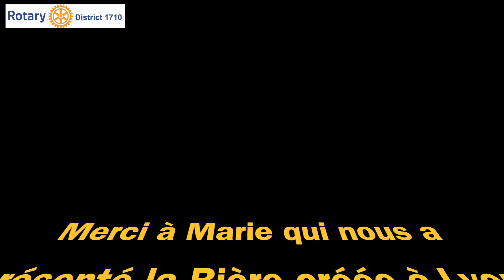Le Rotary crée une bière pour ses 100 ans à Lyon (2023)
Cette video vous a intéressé et vous a plu ? Alors, inscrivez-vous gratuitement à notre chaîne YouTube.
Par avance merci pour vos encouragements et surtout n'hésitez pas à forwarder et réseauter cette information dans vos clubs et bien entendu à nous faire part de vos remarques...

A l'occasion des 100 ans de la présence du Rotary à Lyon (qui seront fêtés en majesté en septembre 2023), une bière vient d'être créée pour l'occasion.
C'est une entreprise Rillarde (69) qui l'a élaborée et labellisée "100 ans du Rotary".
Très développement durable, le brasseur utilise uniquement des produits locaux  et surtout "effectué un brassage à partir de produits non maltés.
Cette création a été présentée pour la première fois au Salon du Goût et des saveurs (4&5 février 2023 - Vourles )
Michel Godet DPIC 2023